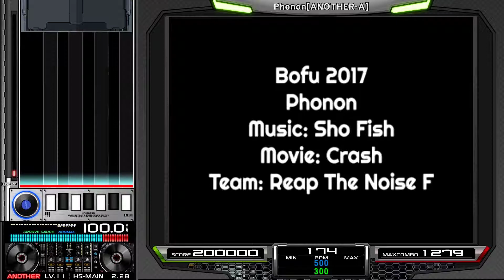【BMS】Phonon - SP ANOTHER-A【BOFU2017】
Event：BOFU2017
Genre：UK Hardcore
Team：Reap The Noise F
Movie：Crash
Difficulty：SP ANOTHER-A

Other：
SP ANOTHER-B